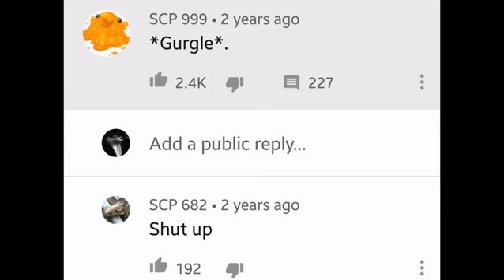The Ultimate Battle.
THIS IS NOT MY SONG DANGIT